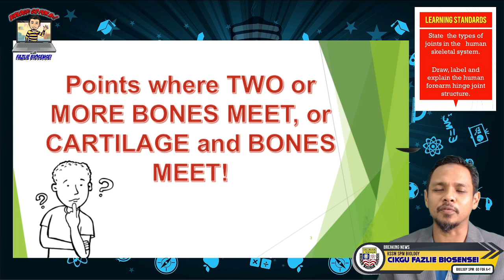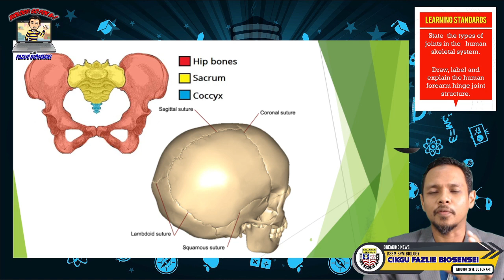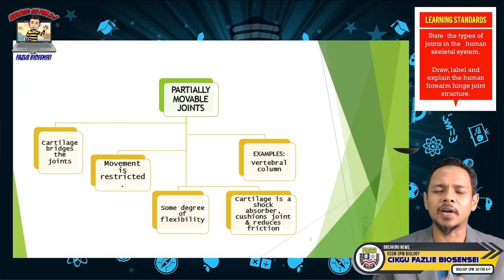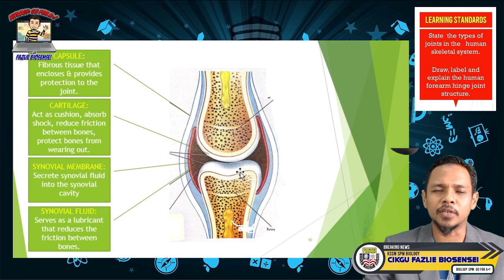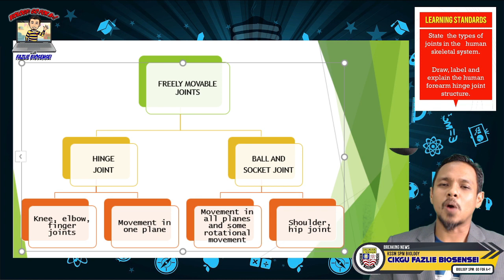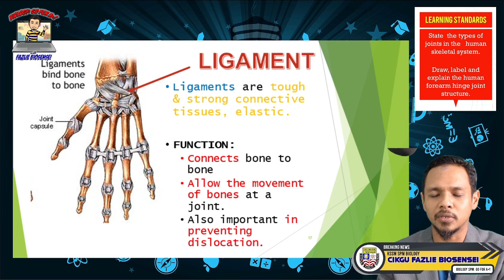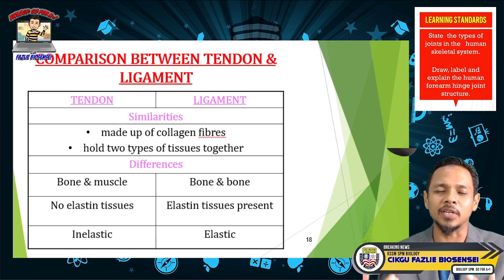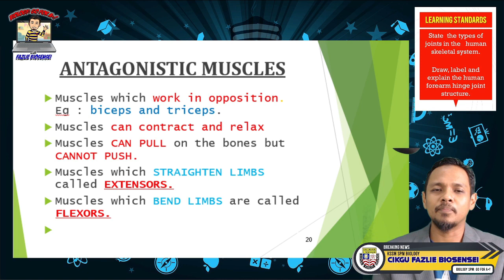BIOLOGY A+ KSSM - JOINTS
BIOLOGY KSSM F4 - JOINTS

Kali ini Cikgu siapkan satu video khas untuk kelas DLP melibatkan topik 14 KSSM tingkatan 4, iaitu Support and Movement in Humans & Animals.
Mengambil satu topik kecil dalam Subtopik 14.2 iaitu Musculoskeletal System of Human bertajuk JOINTS (SENDI)

Ayuh, kita belajar tentang 3 JENIS SENDI yang ada pada badan manusia.

Setelah selesai menonton video ini, anda boleh menguji pengetahuan dengan menjawab satu kuiz masteri ringkas yang saya sediakan.

Sila klik pautan yang disediakan di bawah.

Tonton video untuk tahu lebih lanjut.

Juga FOLLOW CHANNEL TELEGRAM saya.